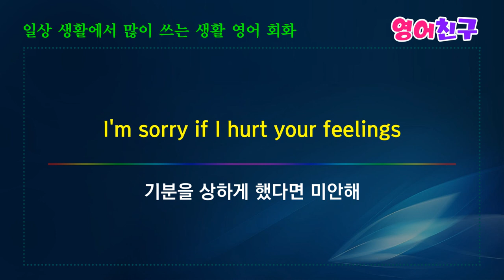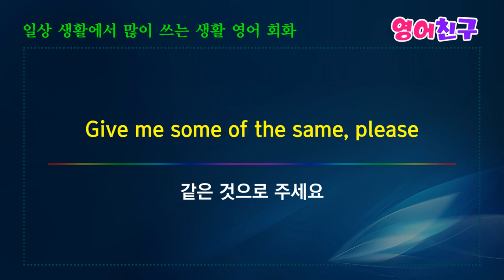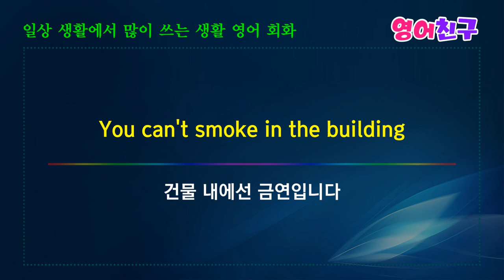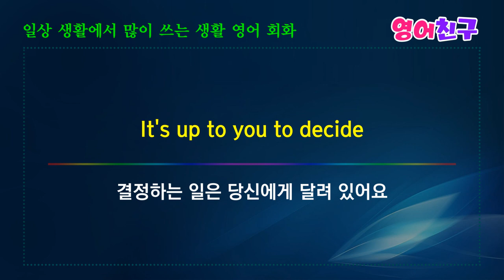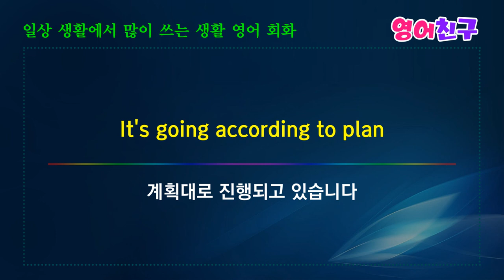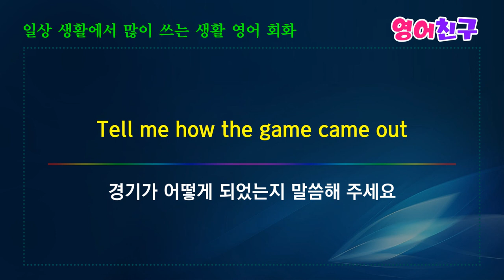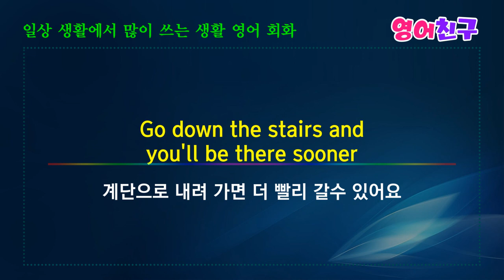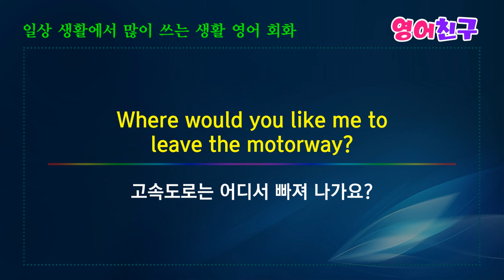#88 영어 자신감이 생겨요 | 영어 회화 표현 영어 문장 10분의 기적 영어 회화 영어 단어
준비 되었습니까?

우리 집에 와서 놀래?
Do you want to come hang out at my place?

기분을 상하게 했다면 미안해
I'm sorry if I hurt your feelings

모든 사람들은 실수를 해요
Everyone makes mistakes

무슨 일이 있으세요?

강변을 걸으면 기분이 산뜻하지 않으세요?
Isn't it refreshing to walk by the river?

같은 것으로 주세요
Give me some of the same, please